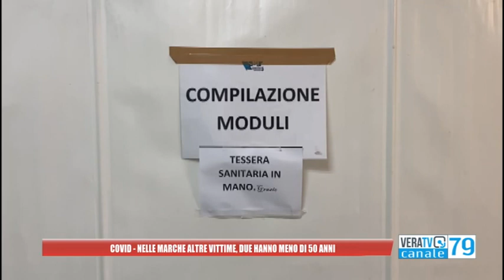Coronavirus - Altre tre vittime nelle Marche, due hanno meno di 50 anni